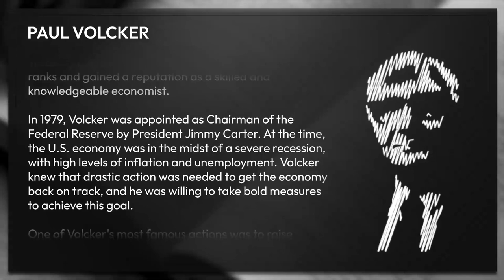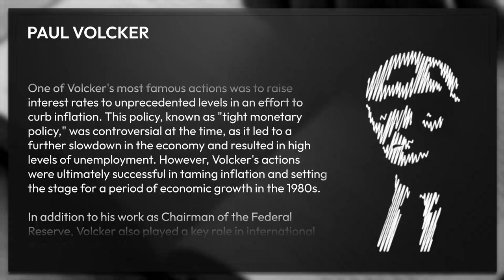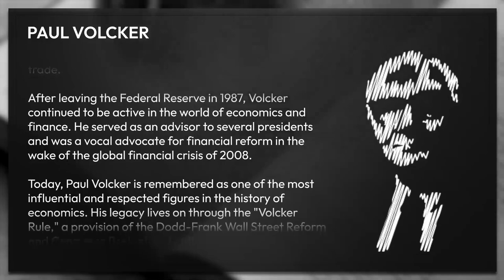Paul Volcker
This video examines the life and career of Paul Volcker, one of the most influential figures in modern economics. Volcker served as Chairman of the Federal Reserve from 1979 to 1987, a time period that included some of the most tumultuous economic events in recent history. The video explores Volcker's role in taming inflation and setting the stage for economic growth in the 1980s, as well as his involvement in international economic policy and his advocacy for financial reform in the wake of the global financial crisis of 2008. The video also discusses the lasting impact of Volcker's work through the "Volcker Rule," a provision of the Dodd-Frank Wall Street Reform and Consumer Protection Act that restricts banks from engaging in certain types of risky financial activities.